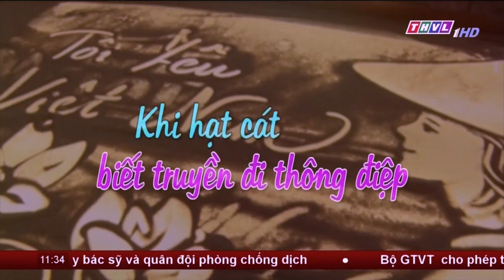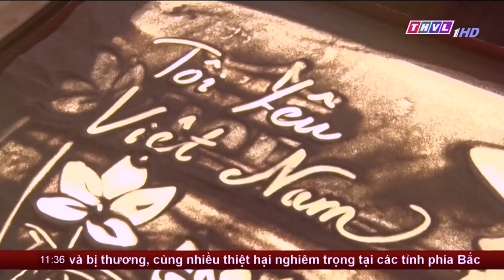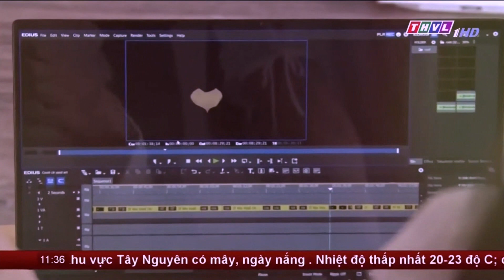TRANH CÁT VỀ ĐỀ TÀI COVID-19 TRÊN ĐÀI TRUYỀN HÌNH VĨNH LONG 1 [HỌA SĨ TRANH CÁT QUỲNH HOA]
Bản thân Quỳnh Hoa với kinh nghiệm 7 năm hoạt động trong lĩnh vực nghệ thuật vẽ tranh cát. Mình luôn mang tâm niệm lớn nhất là được đóng góp những điều ý nghĩa tốt đẹp cho cộng đồng thông qua công việc mà mình yêu thích. Đó là vẽ tranh cát biểu diễn.

Một phóng sự nhỏ trên kênh truyền hình Vĩnh Long 1 sẽ phần nào giúp người hâm mộ hiểu hơn về công việc mỗi ngày của Quỳnh Hoa.

Cảm ơn những sự yêu thương và đón nhận từ phía khán giả, đó là động lực rất lớn để mình hoàn thiện mỗi ngày.